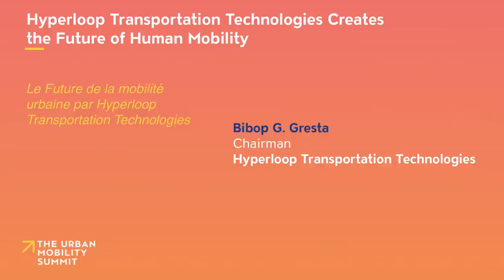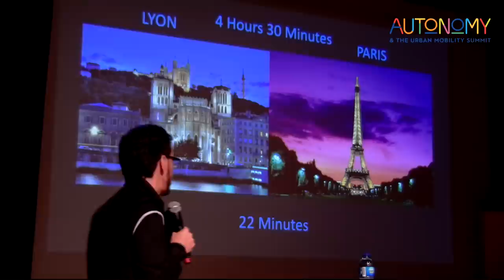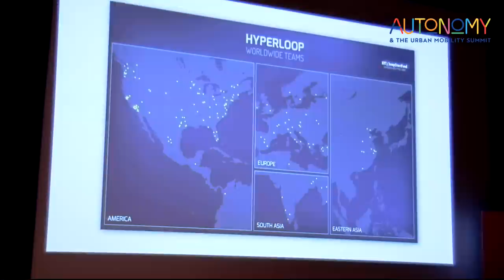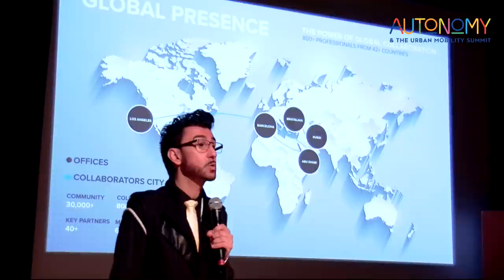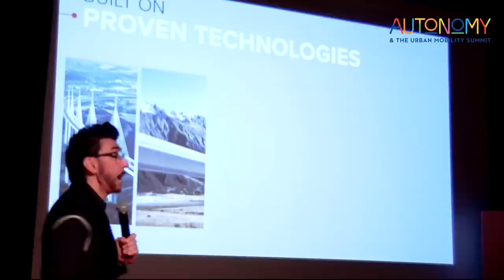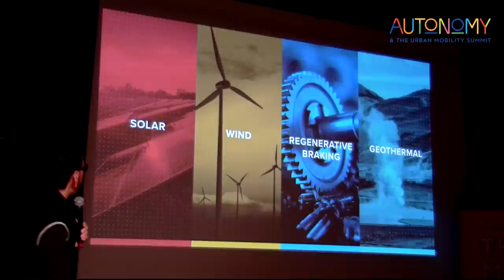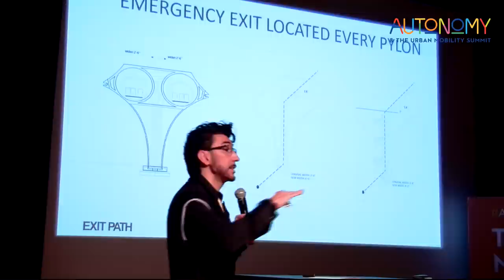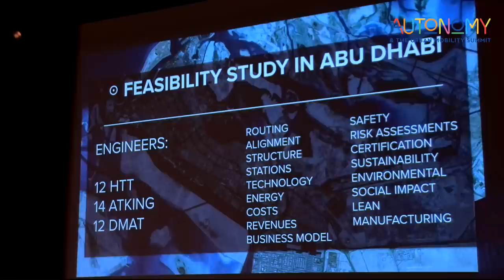Bibop Gresta - Hyperloop Transportation Technologies Creates the Future of Human Mobility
Autonomy's Urban Mobility Summit is an independent platform where we encourage private and public actors to collaborate and create a safe, healthy and efficient mobility landscape.

During this Keynote, Bibop Gresta, Chairman of Hyperlopp Transportation Technologies makes an important announcement for France.

Listen to his intervention and ask your questions in the comments.